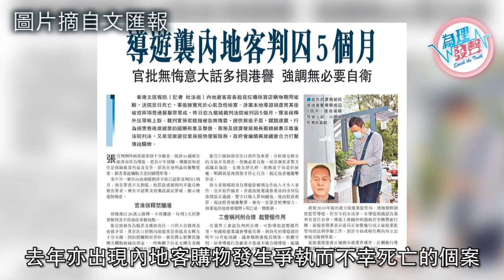【ANN姐議會有乜做】蔣麗芸政綱： 安．居．樂．業～ 旅遊篇之「旅遊業監管局」｜蔣麗芸 AnnChiangHK